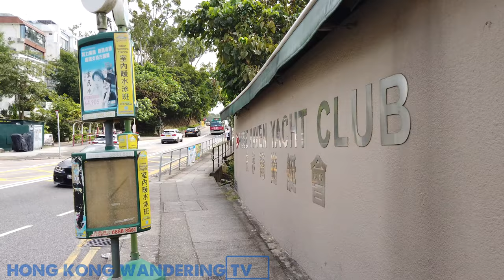ULTRA HD 4K HONG KONG HEBE HAVEN MARINA | SAI KUNG | 白沙灣 | YACHTS | THE PIER HOTEL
Welcome to Hebe Haven marina, in Sai Kung, Hong Kong.Our video is shot in Ultra HD 4K, crystal clear quality, as if you are actually here.

'Hebe Haven, also known as Pak Sha Wan (Chinese: 白沙灣; pinyin: Báishā Wān; literally: 'white sand bay'), is a harbour in the south shore of Sai Kung Peninsula in Hong Kong.

The harbour has one opening to Port Shelter in its south. A long peninsula spanning south from Tsiu Hang (蕉坑) hugs the Hebe Haven and separates it from Inner Port Shelter (Sai Kung Hoi). Villages gathers along its shore and the haven harbours yachts and boats.

There is Sea Scouting activity centre situated by the haven. The haven is an excellent natural harbour and is home to a number of yacht clubs, including the Shelter Cove yacht club (part of the Royal Hong Kong Yacht Club), and Hebe Haven Yacht Club. There are numerous moorings and many boats distributed around the area along with a clearly marked navigational channel. The channel marks are not lit at night.

Two main rivers run into the haven, Ho Chung River at the west and Tai Chung River in the north west. Tides, sea currents and river drifts form alleviates and beaches in the haven, although the tidal flow is of minimal strength. A number of smaller streams run into the haven, notably one at the extreme north western edge, just north of Pak Sha Wan. The mangrove area surrounding this stream is a good place in Hong Kong to see the black-capped kingfisher, it is not scenic, small in area and it can be accessed at high tide by dinghy only, nevertheless black-capped kingfishers are commonly sighted.

The Ma Nam Wat peninsula forms the eastern edge of the harbour.

The white sands of a beach northwest gives the native name of Pak Sha Wan, which means "white sand bay". It is the name of a village also and became the indigenous name of Hebe Haven.[citation needed].'